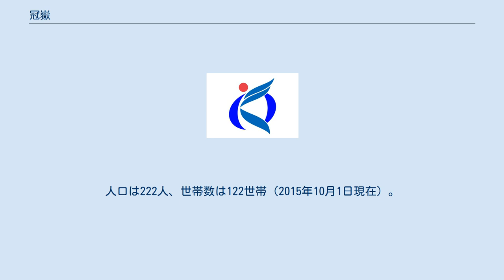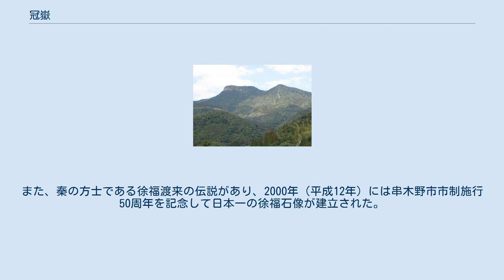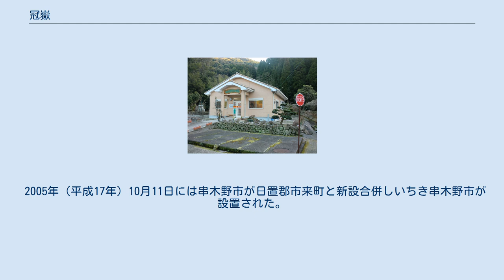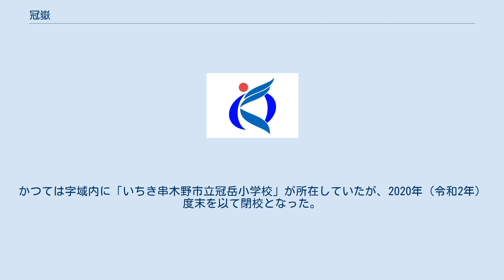冠嶽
いちき串木野市の町・字
日本 」 鹿児島県 」 いちき串木野市 」 冠嶽 冠嶽（かんむりだけ）は、鹿児島県いちき串木野市の大字。
旧薩摩国日置郡串木野郷冠嶽村、日置郡串木野村大字冠嶽、日置郡串木野町大字冠嶽、串木野市冠嶽。
 いちき串木野市の北東部、五反田川の上流域に位置している。
八重山山系冠岳（西岳・中岳・東岳）が北部に広がる農山村地域である。
北には薩摩川内市百次町、東には薩摩川内市樋脇町市比野、南には川上、西には生福にそれぞれ隣接している。
 字域内の冠岳神社付近には巨石や史跡が多く所在している。
また、秦の方士である徐福渡来の伝説があり、2000年（平成12年）には串木野市市制施行50周年を記念して日本一の徐福石像が建立された。
1992年（平成4年）には中国式庭園の「冠嶽園」が開園した。
 1881年（明治14年）に日置郡串木野郷（外城）のうちであった上名村（現在の上名）の一部より分割され「冠嶽村」として成立した。
 1889年（明治22年）4月1日の町村制施行に伴い、日置郡上名村・下名村・荒川村・冠嶽村・薩摩郡羽島村の区域を以て日置郡串木野村が成立した。
これに伴い、それまでの冠嶽村は串木野村の大字「冠嶽」となった。
 1935年（昭和10年）4月1日に串木野村が町制施行し日置郡串木野町となり、1950年（昭和25年）10月1日には串木野町が単独で市制施行し串木野市となった。
 2005年（平成17年）10月11日には串木野市が日置郡市来町と新設合併しいちき串木野市が設置された。
新設合併の際の合併協定書では新たに設置されるいちき串木野市の町名・字名について「串木野市、市来町の町・字の区域及び名称については、現行のとおりとする。」と協定された。
このことにより大字名の変更は行われず、いちき串木野市の大字となった。
 以下の表は国勢調査による小地域集計の2000年以降の人口の推移である。
「いちき串木野市第2次総合計画」によれば2006年（平成18年）以降、人口・世帯数ともに減少傾向にある。
 冠嶽園 冠岳簡易郵便局 市立小・中学校に通う場合、学区（校区）は以下の通りとなる。
かつては字域内に「いちき串木野市立冠岳小学校」が所在していたが、2020年（令和2年）度末を以て閉校となった。